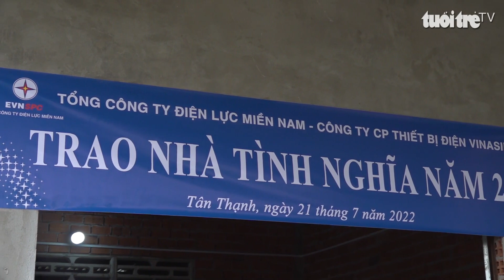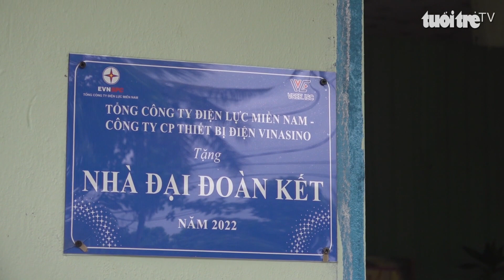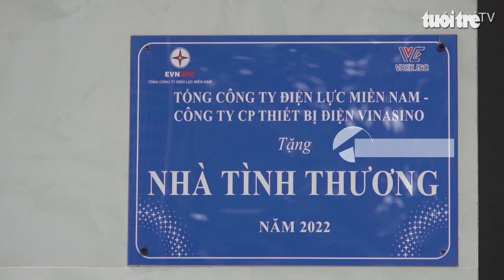EVNSPC trao tặng nhà cho người dân nghèo ở tỉnh Long An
Hiểu được những khó khăn, niềm mong muốn an cư của bà con nghèo, ngày 21-7 vừa qua EVNSPC đã kết hợp với chính quyền huyện Tân Thạnh, tỉnh Long An thực hiện chương trình trao tặng nhà cho người dân nghèo.